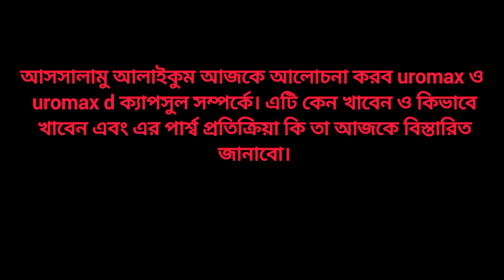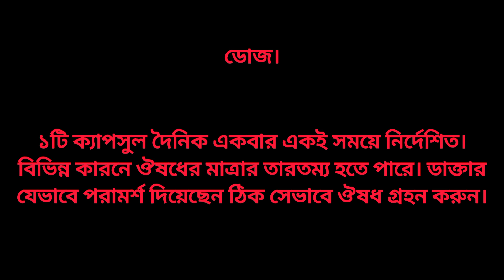uromax এর কাজ কি ।uromax খাওয়ার নিয়ম। ঘন ঘন প্রসাব থেকে মুক্তির উপায়।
uromax এর কাজ কি।

Urimax কি ঘন ঘন প্রস্রাবের কারণ হয়? না, Urimax 0.4 Capsule খেলে ঘন ঘন প্রস্রাব হয় না। এটি প্রস্রাবের প্রবাহ বাড়ায় এবং পুরুষদের ঘন ঘন প্রস্রাব করার তাগিদ কমায়, সৌম্য প্রোস্টেট বৃদ্ধির লক্ষণগুলিকে উন্নত করে। এটি প্রস্রাব সঞ্চয় সমস্যাগুলির সাথেও সাহায্য করে, যা মূত্রাশয়ের অস্থিরতার কারণে বৃদ্ধি পায়।

Uromax 400mg

Capsule

Tamsulosin Hydrochloride

UniMed UniHealth Pharmaceuticals Ltd.

Unit Price: 12.00 BDT